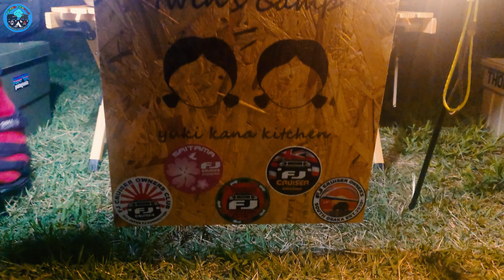FJ wai!wai! Camping （First Day !）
FJ仲間とキャンプへ！１日目の様子です。

あおぐさんどんな人？